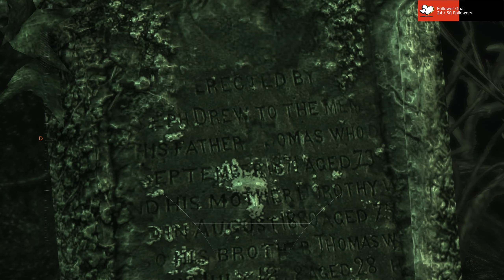IM BATMAN!!... Again. Part 2 gameplay